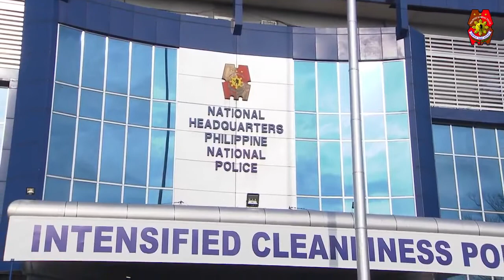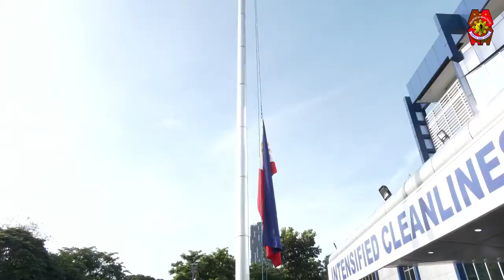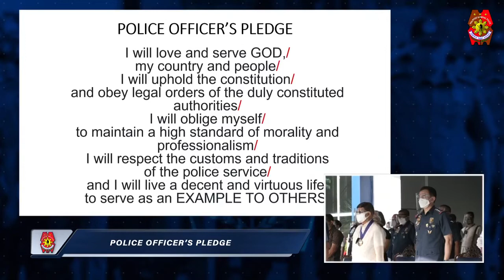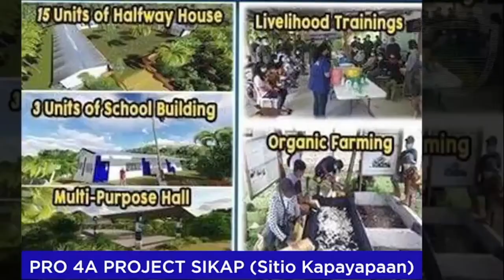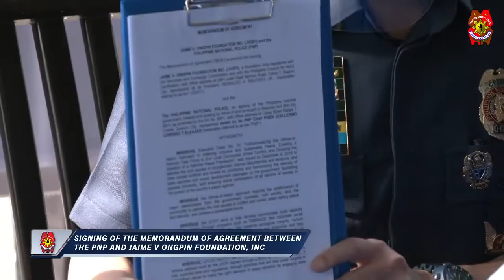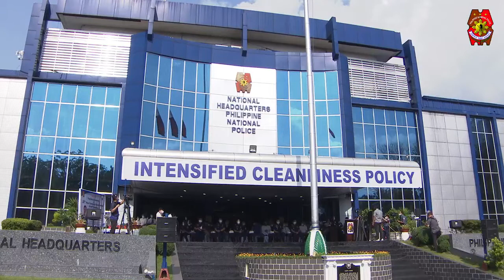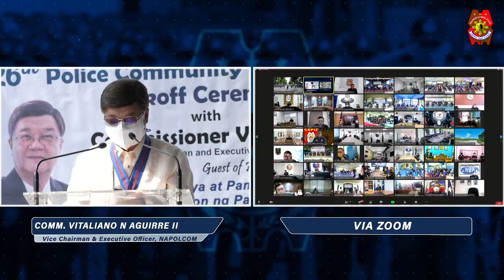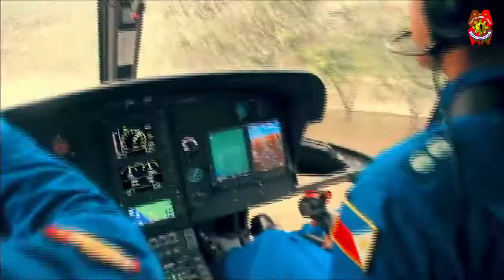Flag Raising Ceremony and 26th Police Community Relations Month Kickoff Ceremony | July 5, 2021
Philippine National Police (PNP) Chief Police General Guillermo Lorenzo T. Eleazar leads the flag raising and the 26th Police Community Relations (PCR) Month kickoff ceremonies at the PNP National Headquarters in Camp Brigadier General Rafael T. Crame, Quezon City on July 5, 2021.

Among the highlights of the event include the signing of the Memorandum of Agreement (MOA) between the PNP and the Jaime V. Ongpin Foundation, Inc., and the Memorandum of Understanding (MOU) between the PNP and the Association of Marine Officers and Seamen’s Union of the Philippines (AMOSUP).

Joining the event as guest of honor is National Police Commission (NAPOLCOM) Commissioner Vitaliano N. Aguirre II.